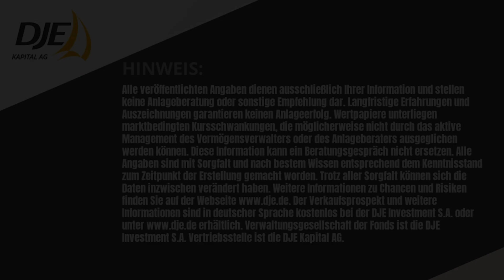DJE - Marktausblick Mai 2020: Weniger Drama, mehr gezielte Auswahl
Corona hat an den Börsen – allem Anschein nach – seinen Schrecken verloren. Die Maßnahmen zur Eindämmung der Pandemie haben der Wirtschaft enorm geschadet, aber die Investoren richten ihren Blick im Moment noch auf die Zeit danach. Wir suchen gezielt Chancen bei Wachstumswerten und defensiven Sektoren, doch steht für uns der Werterhalt an oberster Stelle.

Erfahren Sie mehr im VIDEO-INTERVIEW mit Florian Bohnet, Leiter Research bei DJE, und dem Wallstreet - Experten Markus Koch über das, was die Anleger in den nächsten Wochen erwartet.

Hinweis: Alle veröffentlichten Angaben dienen ausschließlich Ihrer Information und stellen keine Anlageberatung oder sonstige Empfehlung dar. Langfristige Erfahrungen und Auszeichnungen garantieren keinen Anlageerfolg. Wertpapiere unterliegen marktbedingten Kursschwankungen, die möglicherweise nicht durch das aktive Management des Vermögensverwalters oder des Anlageberaters ausgeglichen werden können. Diese Information kann ein Beratungsgespräch nicht ersetzen. Alle Angaben sind mit Sorgfalt und nach bestem Wissen entsprechend dem Kenntnisstand zum Zeitpunkt der Erstellung gemacht worden. Trotz aller Sorgfalt können sich die Daten inzwischen verändert haben. Weitere Informationen zu Chancen und Risiken finden Sie auf der Webseite Der Verkaufsprospekt und weitere Informationen sind in deutscher Sprache kostenlos bei der DJE Investment S.A. oder erhältlich. Verwaltungsgesellschaft der Fonds ist die DJE Investment S.A. Vertriebsstelle ist die DJE Kapital AG.